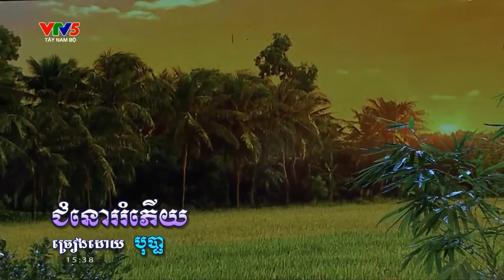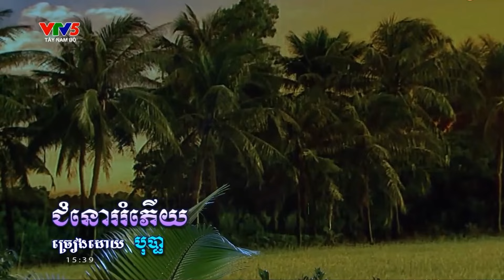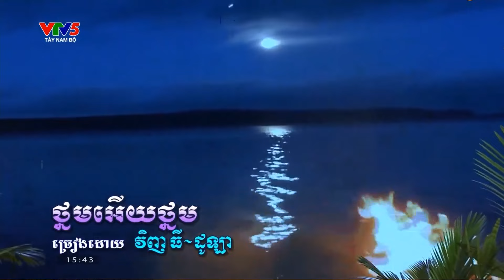នាទីសិល្បៈខ្មែរក្រោម ជួបមិនព្រាត់ ច្រៀងសម្ដែងដែលក្រុមសិល្បៈមហាជនខ្មែរខេត្តឃ្លាំង ។